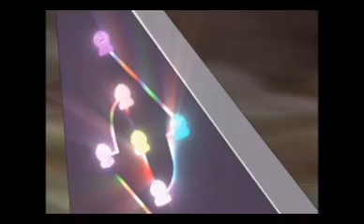smv Today Is Gonna Be A Great Day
the boy are thinking about summer plans